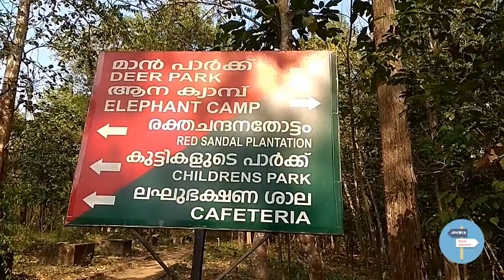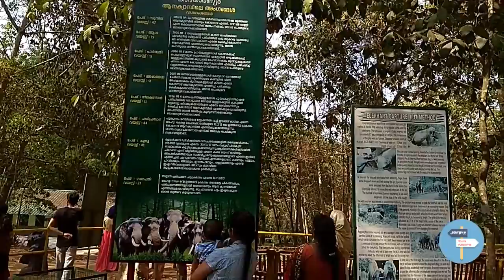അഭയാരണ്യം (കോടനാട് )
വനംവകുപ്പിന്റെ ചെറിയ ഒരു  മൃഗശാല ആണ് അഭയാരണ്യം,  ആനകൾ, മാനുകൾ,മ്ലാവുകൾ,ഇവയുടെ  രക്ഷാപ്രവർത്തനങ്ങളും പുനരധിവസിക്കുന്നതും ആണ് ഇത് .

കാട്ടിൽ നിന്നും നാട്ടിൽ ഇറങ്ങി അക്രമങ്ങൾ നടത്തിയ ആനകളെ ഇവിടെ കൊണ്ടുവന്നു മെരുക്കി എടുക്കുന്നതും കാണാൻ സാധിക്കും